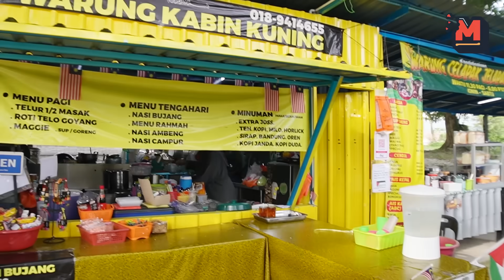DAH TAHU SAKIT MATA PUN NAK BUAT REVIEW..Sanggup Tahan Malu Keluar Sarapan Demi Gulai Rusuk Kambing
Hai assalamualaikum geng semua,

Kali ni paiz nk bawak korang kle 1 port makan ni, kedai ni terletak agak terpencil tapi menyidakan menu hidangan yang agak rare, walaupon diuji sakit mata, paiz tetap dengan bangganya terjah port makan ini. tak boleh tahan tengok gulai rusuk dia

Warung Celapak Jelapang Padi
Felda Bukit Cerakah,
45200 Kuala Selangor, Selangor

Nak kami review restoran atau makanan anda? Hubungi di talian:
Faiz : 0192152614